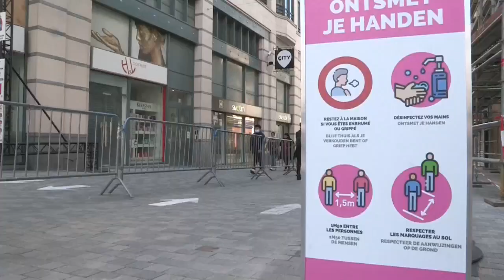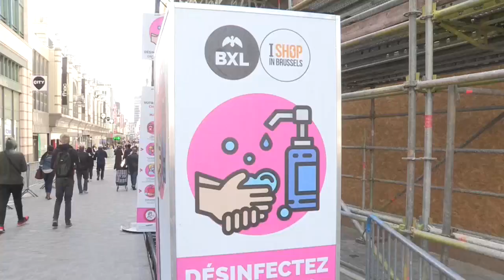Bélgica inicia una lenta desescalada con la apertura de comercios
Bélgica da un paso más en su desescalada este lunes con la apertura de los comercios y la permisividad de reuniones limitadas en los hogares, que a partir de hoy podrán recibir visitas de hasta 4 personas no convivientes que siempre sean las mismas y que no visiten a nadie más.

¡Visítenos!